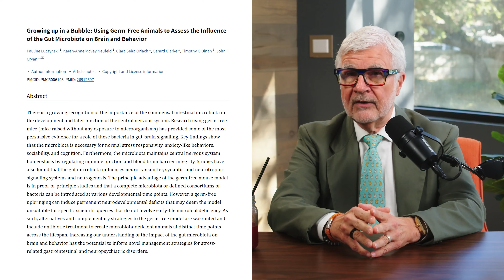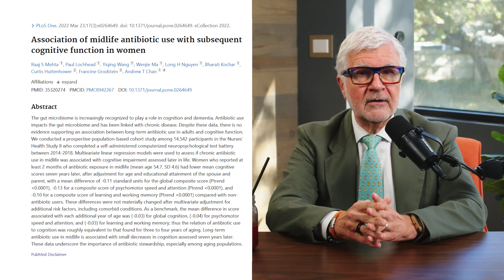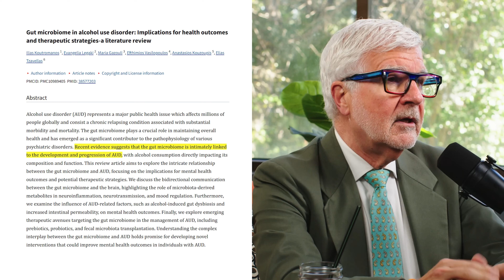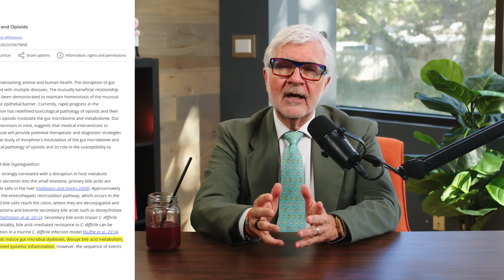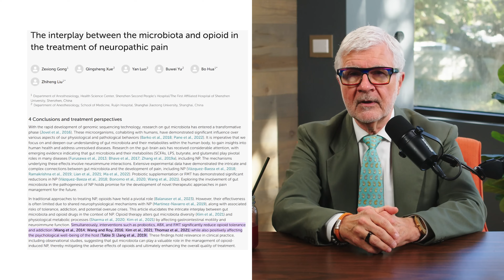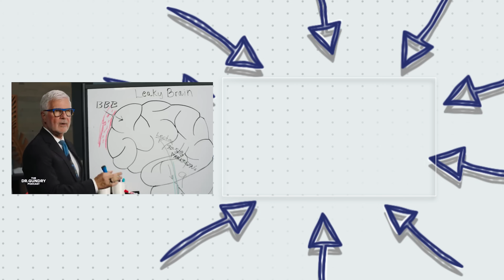Discover How To Control Your Mood With New Science | The Gut-Brain Paradox By Dr. Gundry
Dr. Steven Gundry reveals powerful sneak peeks from his brand new book, “The Gut-Brain Paradox”—an eye-opening look into how your gut microbiome influences your immune system, addictions, brain function, and even your mood.

This isn’t just another health book. It’s a revolutionary deep dive into how the bacteria in your gut silently control everything from what you crave… to how you think. In this episode, Dr. Gundry breaks down 3 critical revelations from the book that could change how you eat, think, and live.

🎁 Comes with exclusive bonuses + early access insights!

⏱️ CHAPTERS
00:00 – Sneak peek into “The Gut-Brain Paradox”
00:11 – Why your body needs dirt to stay healthy
03:07 – How your gut bacteria fuel addictions (alcohol, nicotine, opioids)
07:22 – The brain-boosting “Chicken & Seed” diet revealed

📘 About the Book:
The Gut-Brain Paradox unveils how a disrupted microbiome leads to autoimmune issues, cognitive decline, and mental health struggles—and how to reverse them naturally. Dr. Gundry offers a step-by-step protocol to:
✔ Reintroduce essential microbes into your life
✔ Heal brain inflammation at the root
✔ Break addiction cycles by fixing the gut
✔ Unlock mental clarity with strategic food choices
✔ Use targeted probiotics and diet to regain control over your mind and mood

This book isn’t about quick fixes—it’s about reprogramming your biology from the inside out.

👍 Like if you’ve ever struggled with cravings, anxiety, or brain fog